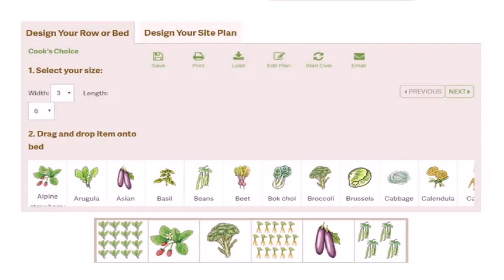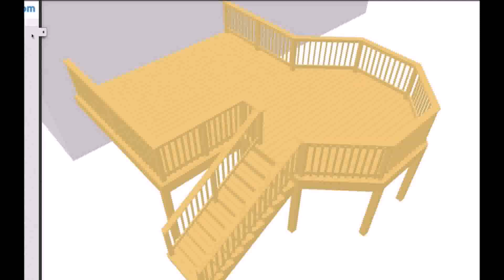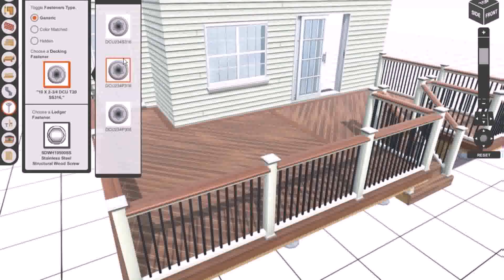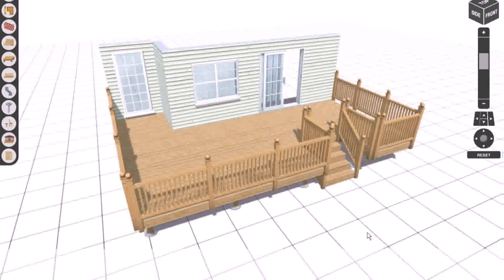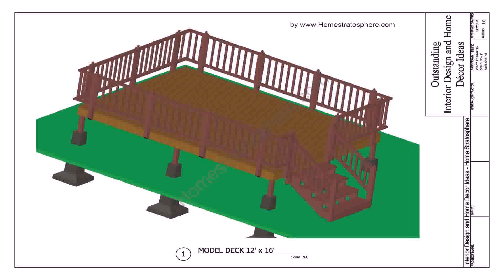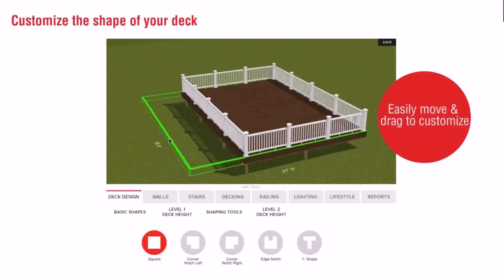Patio Design Online Tool